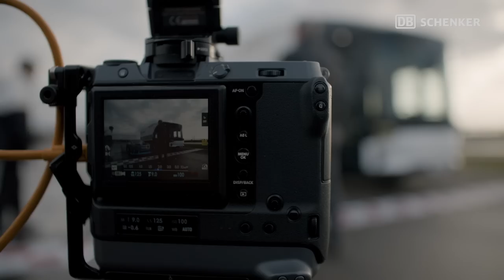DB Schenker and Porsche - Behind the scenes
An etruck on a racing track? With the Porsche GT4 e-Performance? Find out what it takes to make that possible. A sneak peek into the film production and behind-the-scenes video.